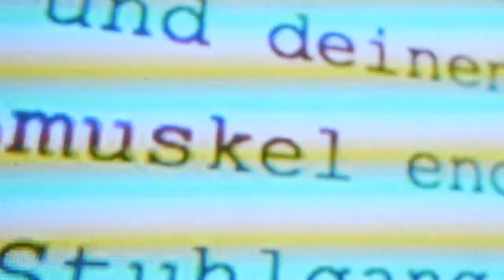TAPE - ein Theaterstück von Stephen Belber - Trailer #2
Eine tragische Komödie über die Wahrheit...

Mit:
Benedikt Vyplel - Benjamin Lang - Laura Steinhöfel

Regie:
Laura Steinhöfel

Kamera:
Laura Boob

Schnitt:
Laura Boob